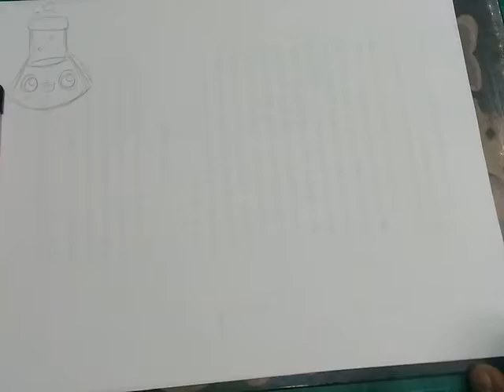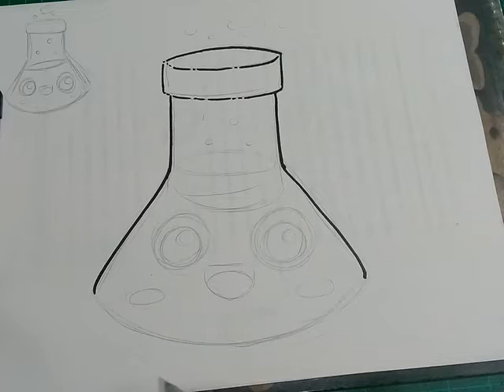Como Dibujar una Pocima Kawaii | Dibujos para Dibujar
Hola! En este episodio vamos a dibujar una pocima quimica kawaii

Apoya este canal y obten recompensas por tu apoyo, unete a nuestros suscriptores destacados o deja un comentario con los super gracias en los comentarios: